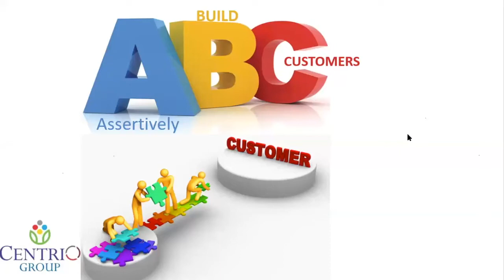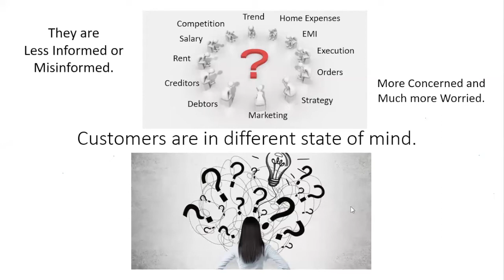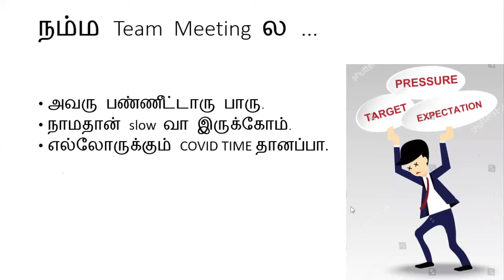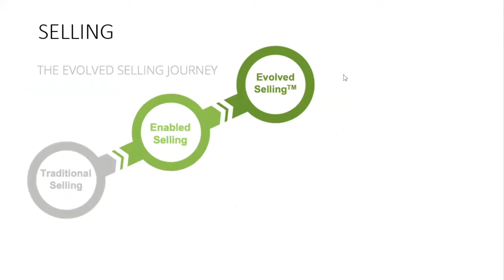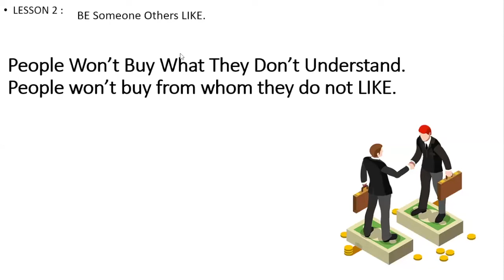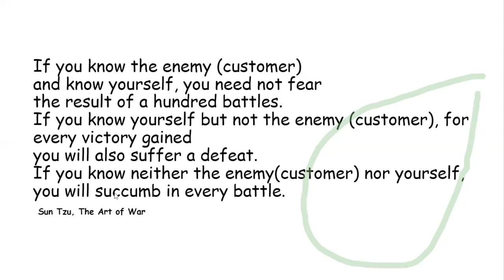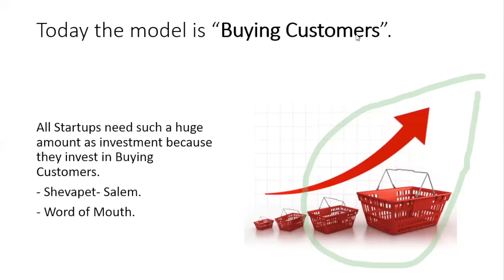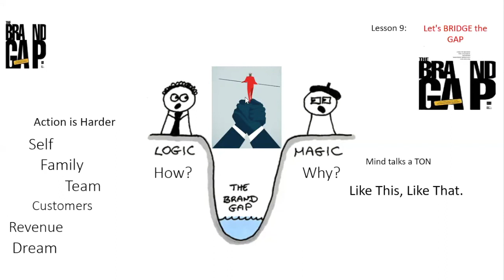HOW TO MANAGE CUSTOMERS BUSINESS MOTIVATIONAL TRAINING BY MR.PRINCE,CEO,REACH ACADEMY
THIS VIDEO EXPLAIN HOW TO MANAGE CUSTOMERS IN THIS SITUATION .